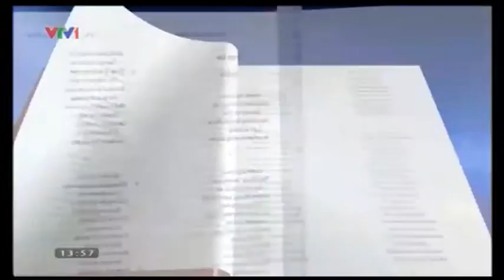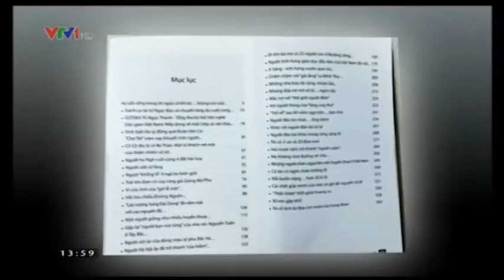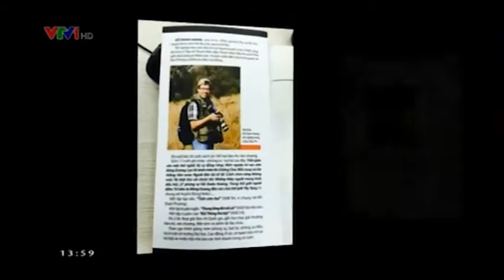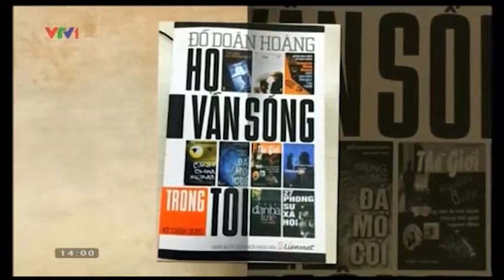Tập ký chân dung “Họ vẫn sống trong tôi” Mỗi ngày một cuốn sách VTV VN